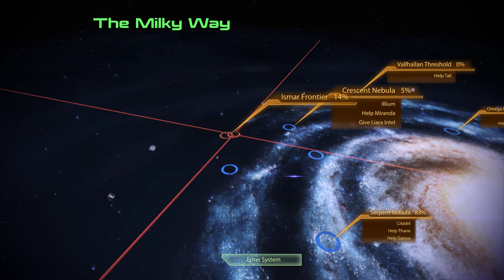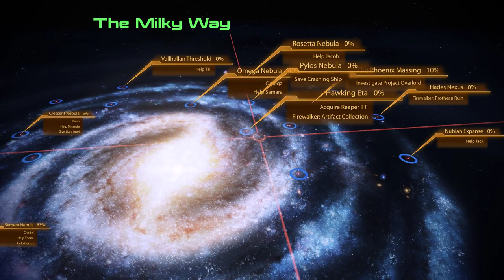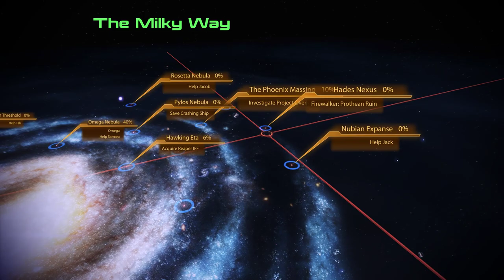Mass Effect 2 - Collector ship and project Firewalker